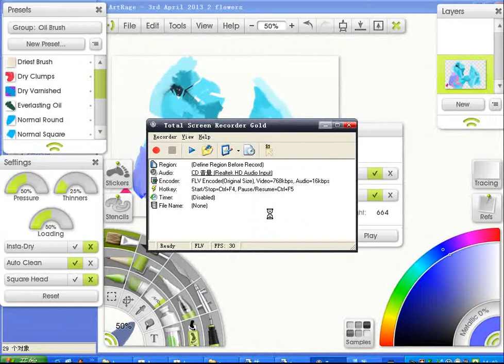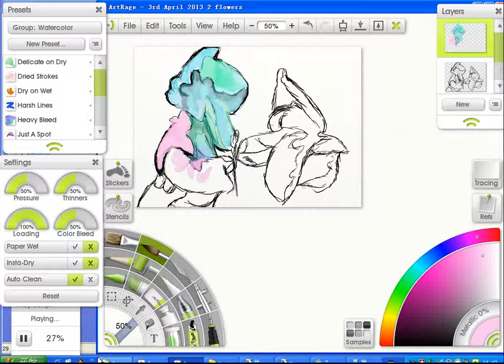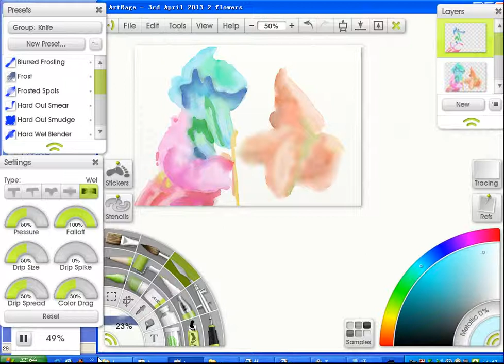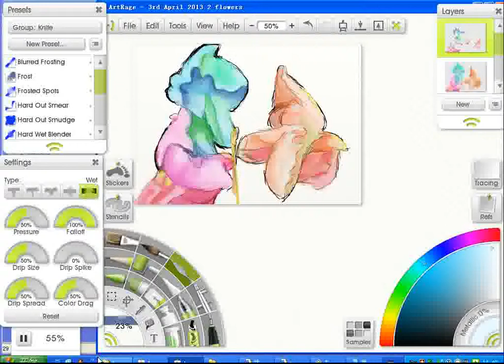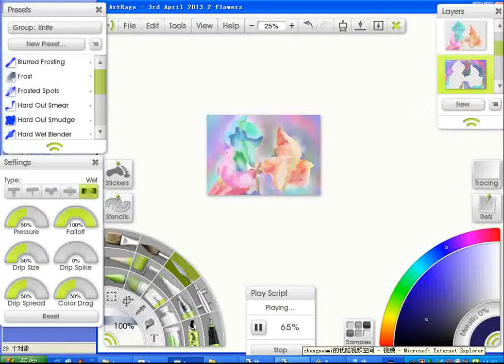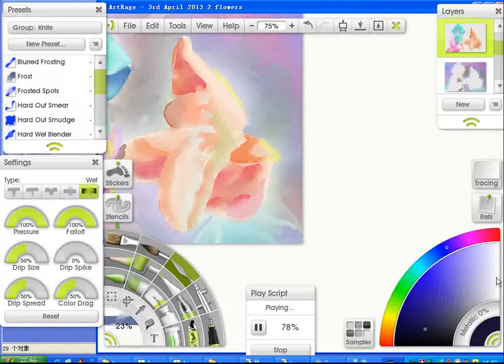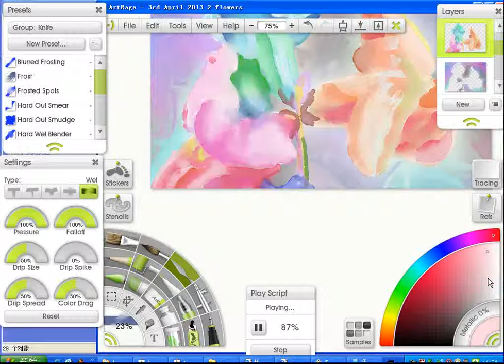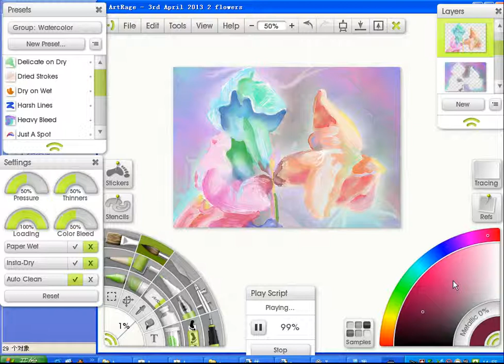speed painting, Digital snapdragon flowers ,watercolour, artrage ,expressionism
created on computer, artrage studio pro software, watercolour